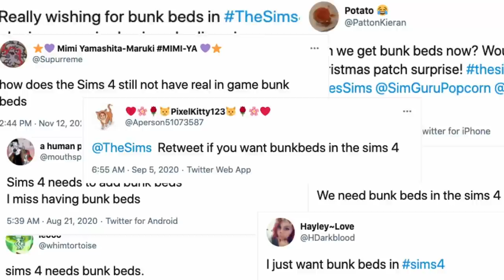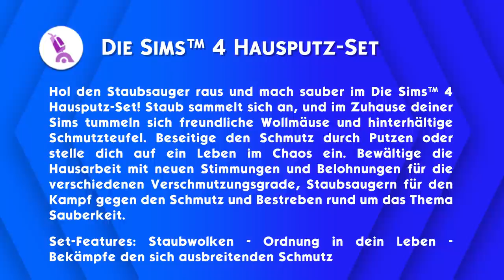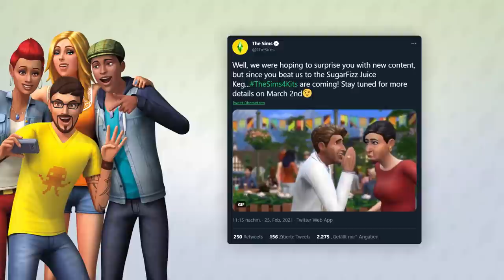HOCHBETTEN, Objekte-Update und neuer Packtyp für Sims 4! | Short-News | sims-blog.de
Haltet euch fest: gestern Abend gab es gleich drei fette News für Die Sims 4, die ich in diesem Video kurz zusammenfassen möchte! So viel vorweg: die Entwickler bringen einen heiß-geliebten Community-Wunsch im Baumodus wieder zurück ins Spiel!